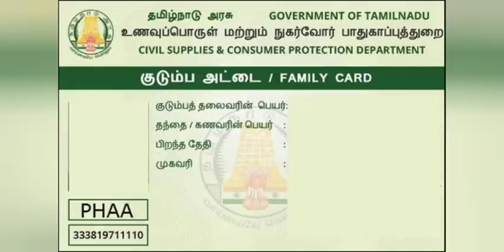PHH & PHH-AAY ரேஷன் அட்டைக்கு மிக முக்கியமான அறிவிப்பு | rationcard news Tamil nadu today